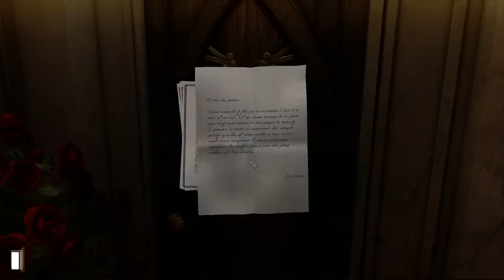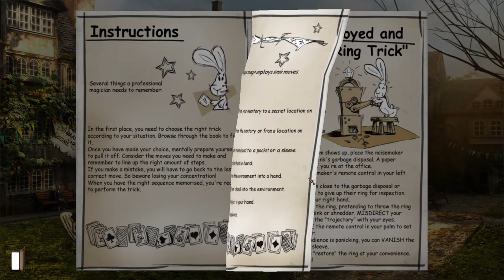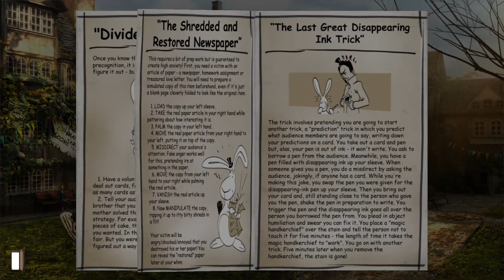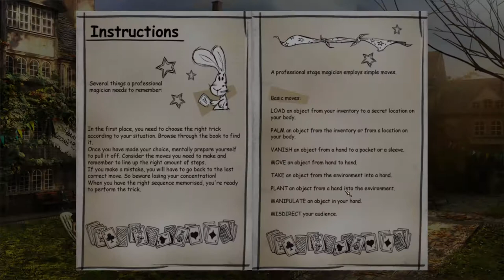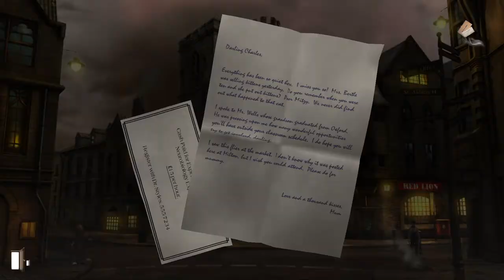Gray Matter - Chapter 1 (Playthrough, Events and Dialogue in order, No Commentary) [HD]